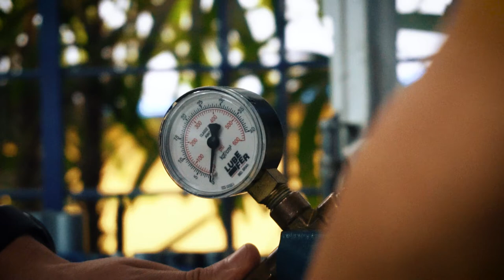Hudson fala sobre a união de sua vida pessoal e profissional | Mecânico formado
ASSISTA TAMBÉM
ASK BIKE

NOSSAS UNIDADES

HENRIQUE ZOMPERO

Film maker: Matheus Andrade e Ronê ferreira
Editor: Matheus Andrade
FX: Matheus Andrade
Designer : Ronê ferreira
Sound Fx: Matheus Andrade